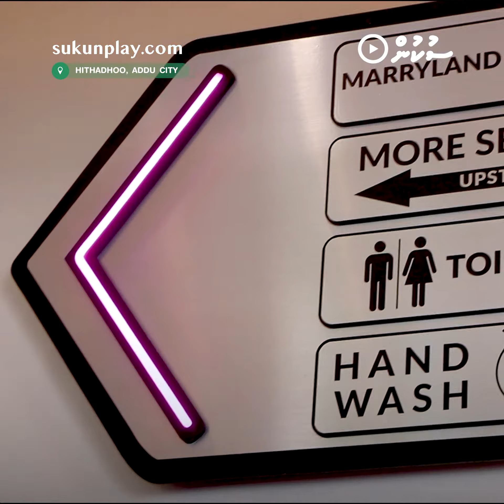Marry Brown Ge Outlet Eh Addu City Hithadhoo Gai Hulhuvaifi